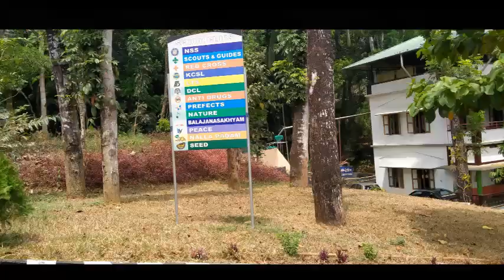AKJM - A Bird's Eye View